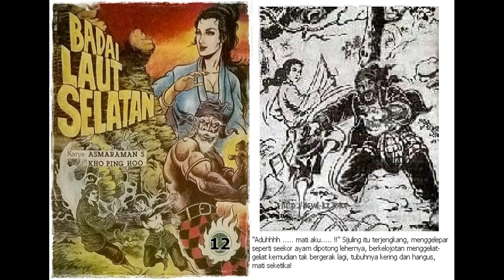Seri Cerita Silat Badai Laut Selatan Jilid 12